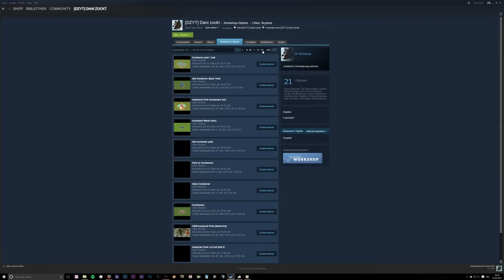News & Kommentare #45 [03.04.16]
Info´s zum Video in der Beschreibung!

News & Kommentare ist eine Serie in welcher ich auf Kommentare beantworte und drauf eingehe sowie aktuelle News zum Channel gebe!

Kostenlos! Unterstützen:
Wenn du mich unterstützen willst (Kostenlos) und du gerne auf Amazon einkaufst nutze BITTE diesen Link, Danke! :) :

Euer Dani